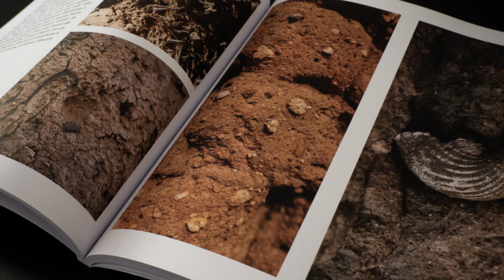✦ 𝙇à𝙙𝙞𝙧𝙞 ✦ 7 Luglio MONASTIR ✦Il respiro della Terra Cruda in Sardegna - Eventi Sardegna✦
Il 7 Luglio 2023 si aprono gli appuntamenti estivi del libro 𝙇à𝙙𝙞𝙧𝙞. 𝙏𝙚𝙧𝙧𝙖 𝙖𝙘𝙦𝙪𝙖 𝙚 𝙥𝙖𝙜𝙡𝙞𝙖: 𝙞𝙡 𝙍𝙚𝙨𝙥𝙞𝙧𝙤 𝙙𝙚𝙡𝙡𝙖 𝙏𝙚𝙧𝙧𝙖 𝘾𝙧𝙪𝙙𝙖 𝙞𝙣 𝙎𝙖𝙧𝙙𝙚𝙜𝙣𝙖.

Ospite per questo primo incontro a Monastir, nello spazio all'aperto della Biblioteca Comunale di Via San Pietro 1, dalle ore 19.

In collaborazione con: Do.Mo.S. (Donne di Monastir per il Sociale), Sistema Bibiotecario Joyce Lussu e Soc. Coop. Soc. Tesauro.

produzione: nootempo X Books
grafiche: undas sardinian art lab